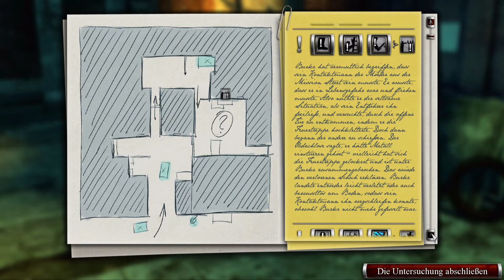08 Akt IV "Leben & Tod" Teil II Memento Mori II WT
Memento Mori  2 -- Wächter der Unsterblichkeit

Auf Max und Laras Hochzeitsreise überschlagen sich die Ereignisse:
Max hat einen schrecklichen Unfall, seine Leiche wird nicht gefunden.
Ist Max wirklich umgekommen? Lara glaubt nicht an seinen Tod und ermittelt auf eigene Faust.
War Max in den Raub einer uralten Reliquie verwickelt? Was verbindet Max und einen blutigen Mordfall in San Francisco?
Unterstützt von ihrer Kollegin Keira sucht Lara nach Beweisen für seine Unschuld -- und nach einer Antwort auf die quälende Frage, ob ihr Mann noch lebt.

Eine atemberaubende Jagd beginnt...            (Covertext)

Ein außergewöhnlicher Crime-Thriller in filmreifer Optik
Walkthrough german/deutsch
Entwickler:   Centauri Production
Publisher:          dtp entertainment
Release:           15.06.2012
Usk:   12